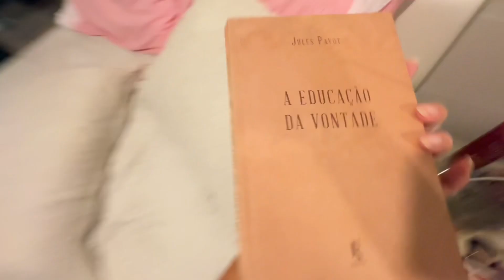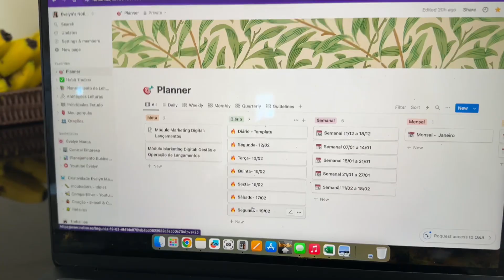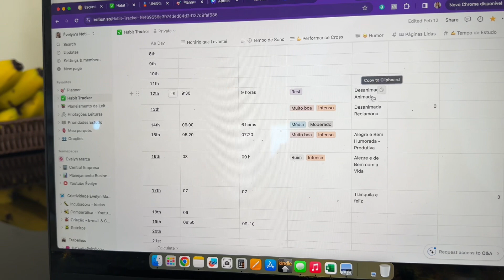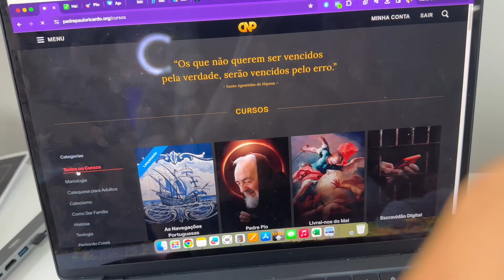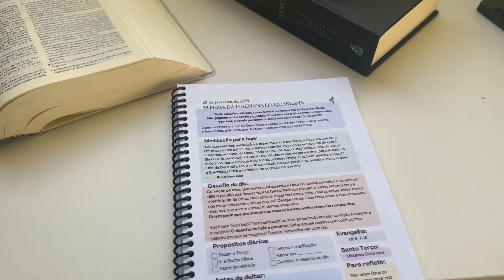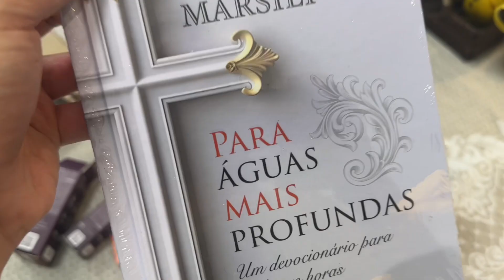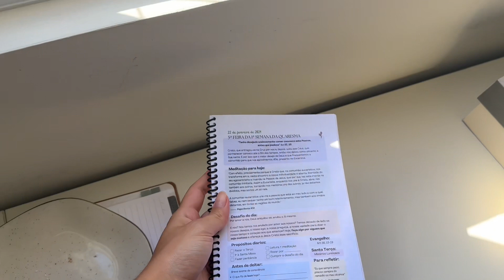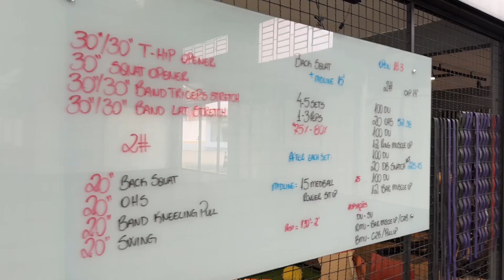VLOG DESAFIO | 7 DIAS COMIGO | Marmitas da Semana, Treino, Oração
Essa semana foi uma semana desafiadora no bom sentido. Me desafiei a ser constante nos bons hábitos e gostei muito do resultado. Tivemos ótimos aprendizados e é ótimo compartilhar com vocês. Espero que gostem, beijinhos.

Me mande uma mensagem para se inscrever na minha Newsletter.